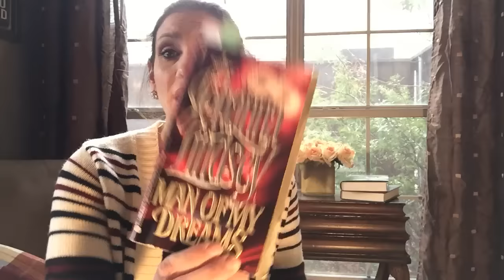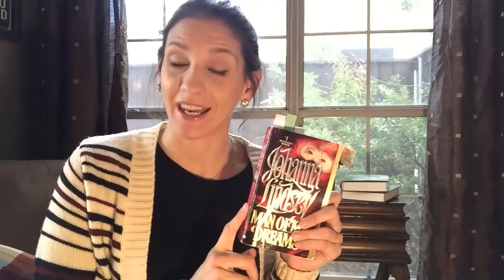Adult BOOK REVIEW! Historical Romance |Man of My Dreams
||| TODAYS VIDEO |||
 My first ever BOOK REVIEW!!! AHHHH I can’t believe I have such wonderful FRIENDS LIKE YOU to love my channel so much and love that I can do a variety of things and I was just so giddy when I received an overwhelming response to my question “do you want me to do BOOK REVIEWS?” I hope that you guys loved this book review on MAN OF MY DREAMS by Johanna Lindsey. She is a fabulous author  and I hope you guys love her as much as I do!
Don’t forget to give this video a THUMBS UP if you want to see more ADULT BOOK REVIEWS and comment below on books you would like to see a review from me. I didn’t talk that much about how I FELT about the book rather I spent more of my time telling you about the book itself so I will be giving you more of my opinion in my next book review. And comment and tell me your favorite part in the book as well!

Also – please no harsh comments, if you do decide to post one you are wasting your time because I will remove them.

Click here for my CHRISTMAS Playlist with ALL the videos I have ever posted on CHRISTMAS DIY!

Pen Pal:
CheapCraftyGirl

You can SHARE my videos and watch them in HD!